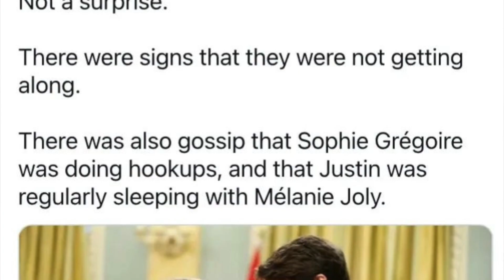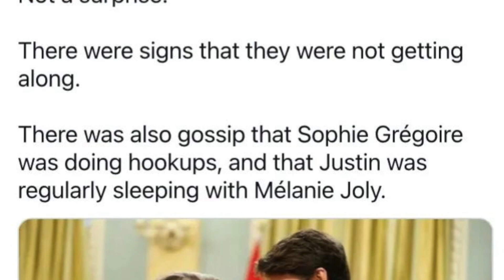特鲁多离婚。总理出轨了？吃瓜网友喊话外交部长乔美兰。加拿大小乔的故事。特鲁多与夫人索菲分居。加拿大热点。北美热点。全球热点。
加拿大总理特鲁多与夫人苏菲分手分居。出轨的难道是她？吃瓜网友喊话外交部长乔美兰。加拿大小乔的故事。100个女人在加国。加国热点。北美热点。全球热点。加拿大移民。